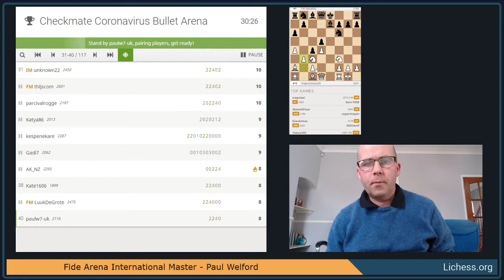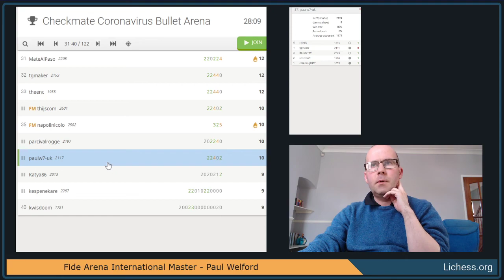Lichess.org Checkmate Coronavirus Bullet Arena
Just 5 games in this event with 4 wins and 1 loss.